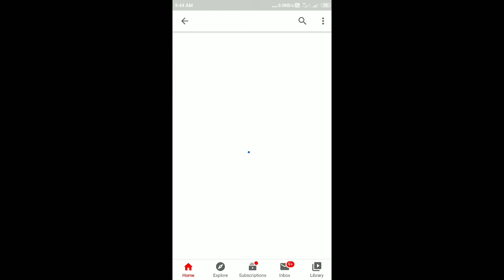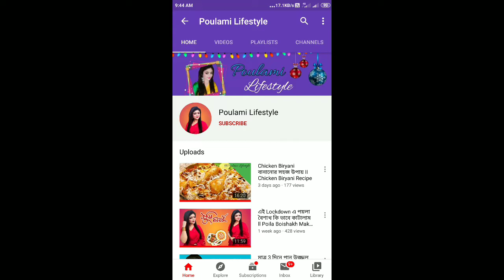Ice Cream l বিস্কুট দিয়ে বানিয়ে ফেলুন বাড়িতেই আইসক্রিম l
Very easy and delicious recipe , Biscuit ice cream making

Ingredients :

•Biscuit : 15 pieces (Any type Biscuits)

•Sugar :2 tsp

•coffee :1 tsp

• Coco Powder :1 tsp

•Milk :1 cup

•Malai : 2 tsp

Langcha l সহজ পদ্ধতিতে গুঁড়ো দুধ দিয়ে তৈরি করুন ল‍্যাংচা মিষ্টি l Guro Duder langcha recipe